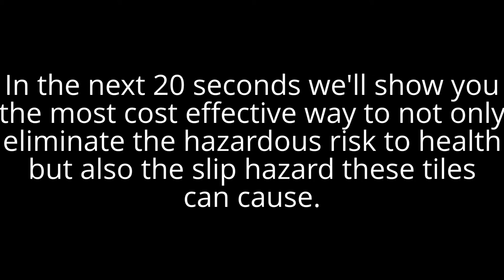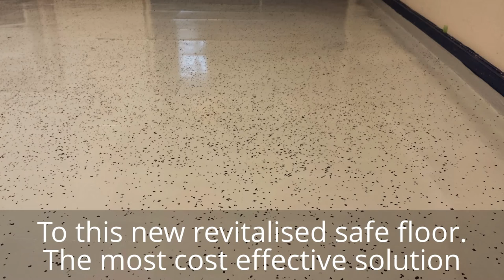Dr Schutz pu sealer anti slip non slip anti stain design